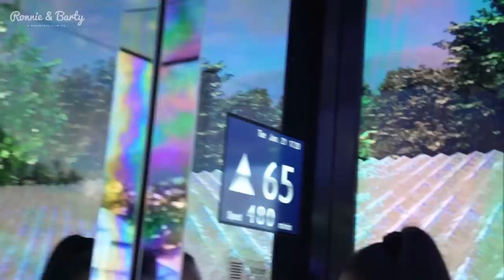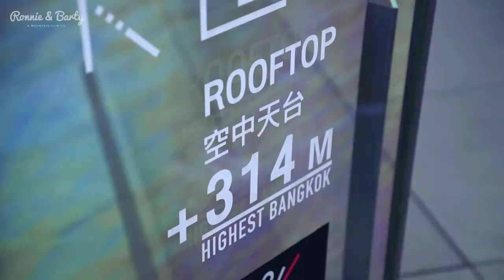Essentially Bangkok | Mahanakhon Tower, Jodd Fairs, Wat Pho,Wat Arun, Central World, Siam Square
Catch some Exclusive BTS content and extra clips by supporting us and signing up for memberships

We kick off our 60 day trip across the beautiful country of Thailand at its heart - megapolis of Bangkok. This electric city buzzes with young energy and at the same time it is steeped in tradition.
We go to the highest point in Bangkok, atop the gigantic Mahanakhon Tower and are gobsmacked by the magnificent cityscape. Then we head to the Jodd Fairs Night Market for some retail therapy and pig out on some Volcano Ribs or Leng Saap at the very famous Diaw Maekhlong Restaurant.
The iconic Wat Pho and Wat Arun temples leave us utterly speechless! And you can't escape the mall scene while you're in Bangkok. From budget buys to luxury brands, from fine dining to michelin star street food - you can find it all!

A very BIG THANK YOU to the Tourism Authority of Thailand for supporting us in this adventure!

00:00 Flashback to Zanskar
00:20 Intro - Bangkok
03:36 Mahanakhon Tower
07:18 Jodd Fairs Night Market
08:24 Wat Pho
12:10 Wat Arun
14:10 Malls / Central Food Hall
17:05 Siam Square